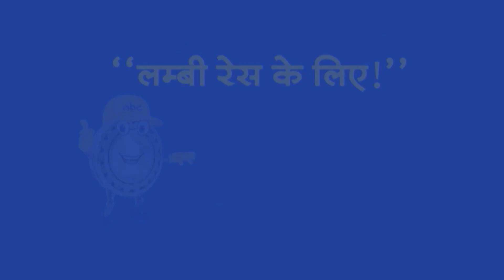Top Headlines: 9:30 AM की बड़ी खबरें | Haryana | WITT 2024 | PM Modi | BJP | Rahul Gandhi | Akhilesh